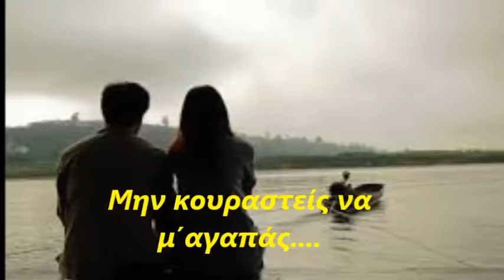⋞ Μην Κουραστείς να μ΄ Αγαπάς ⋟ Λάκης Παππάς